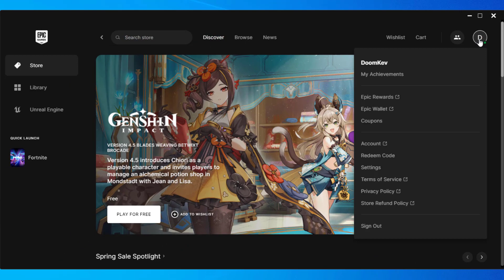How to log out of Fortnite account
In This Tuto you will learn how to log out of Fortnite account

How to log out of your Fortnite account Xbox
""Hey there, Gamers! Are you tired of constantly being logged into your Fortnite account and want to Switch to a different one? Well, you've come to the right place. In this video, I'll be showing you the simple steps on how to log out of your Fortnite account, so you can easily Switch between your multiple accounts. So, let's not waste any more time and jump right into it!"". So you want to know how to log out of your Fortnite account on PS4 ?

Do you want to know how to log out of your Fortnite account on Switch, and you don't know how to do it? Here is the method

What happens if you log out of your Fortnite account
To log out of your Fortnite account, you will need to open Epic Games and click on the profile icon. From there, select 'Sign Out' and this will automatically log you out of both your Epic Games account and your Fortnite account. It's important to log out of your account when you're finished Playing to ensure the security of your information. By following these simple steps, you can easily log out of your Fortnite account and have peace of mind.
How do you log out of your Fortnite account
These steps will demonstrate how do you log out your Fortnite account step by step
1- Open Epic Games
2- Click on the profile icon
3- Select 'Sign Out'
4- Logging out of your Epic Games account will automatically log you out of your Fortnite account
Here's how to log out of your account in Fortnite

I hope this video was worth watching and you are learned how to figure out your Fortnite account info

Please let me know if you have any questions, comments, or suggestions about this Tuto 'how to log out of your Fortnite account on Switch'

Now take time to share this Tuto with a friend or family member to teach them how to log out of a Fortnite account on Switch

Tuto : how to log out of Fortnite account

Category : how to log out of Fortnite account

See as well:
How to log out of your Fortnite account on Switch